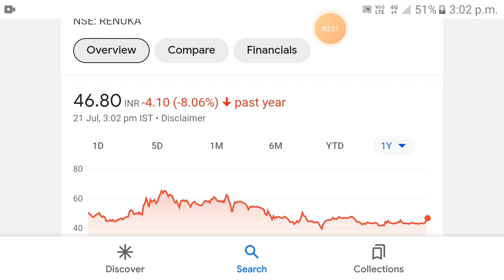Shree Renuka share | shree renuka share latest news